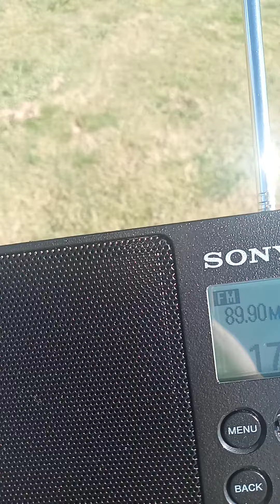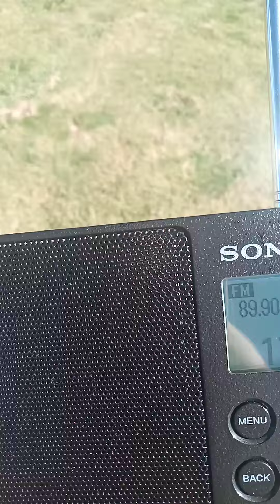Hawkesbury Radio TCBL 89.9 Received in Bowral NSW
One of the seven radio stations vying for a community radio license in the Richmond/Windsor area. Caused a lot of fights between owners of those stations. Had I turned in hours earlier, I would be picking up Starter FM.